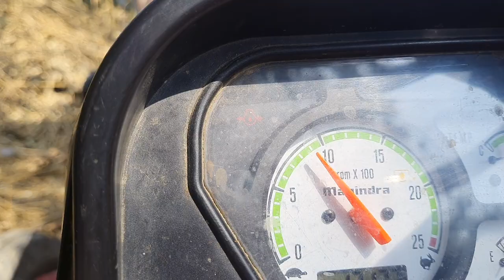धान के डंठल का भूसा बनाने की मशीन